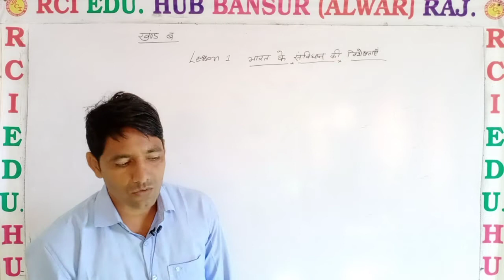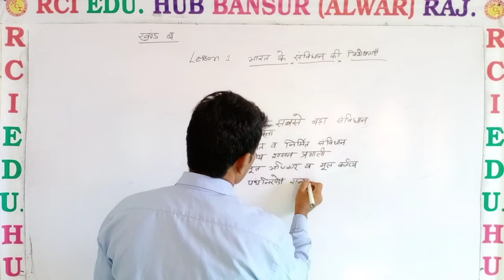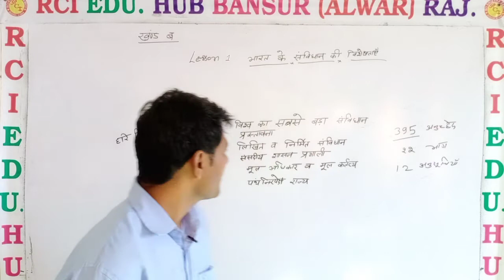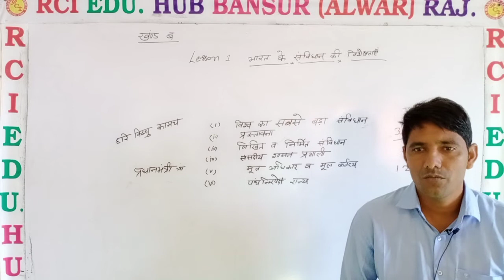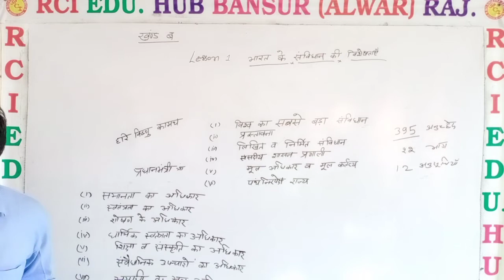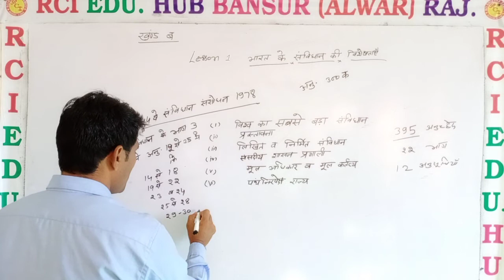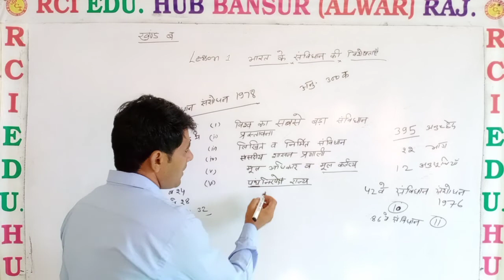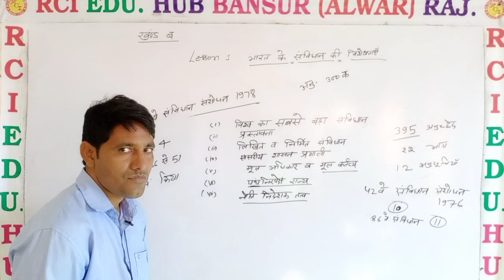भारत के संविधान की विशेषताएं पार्ट फर्स्ट by RAJESH